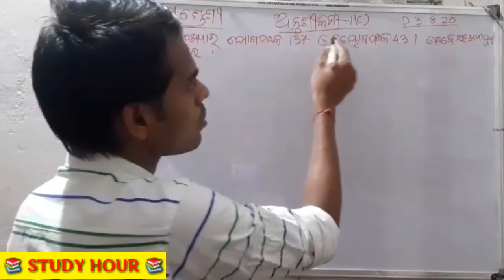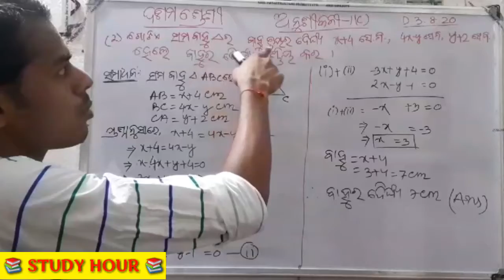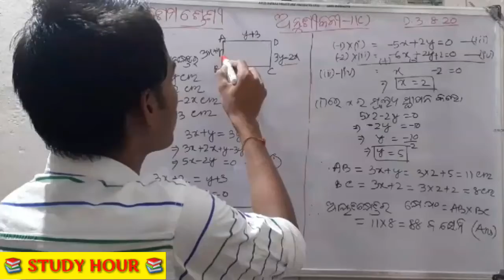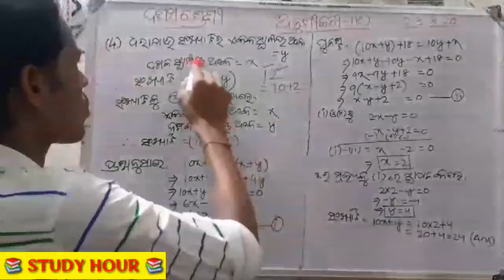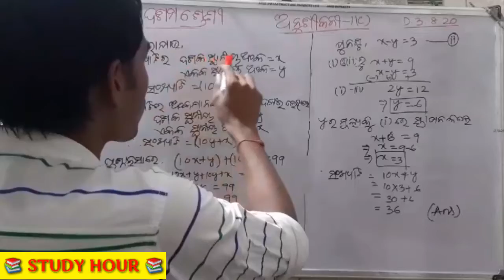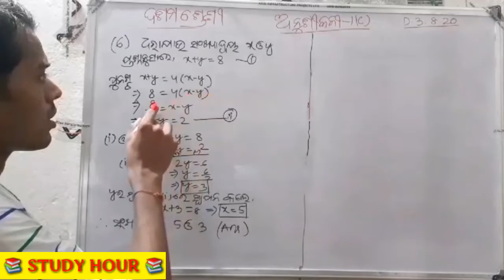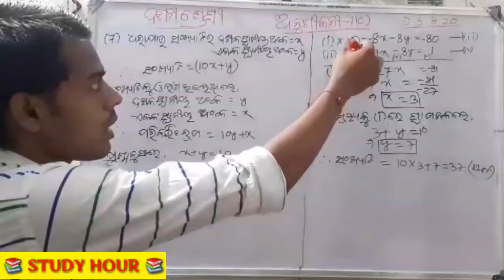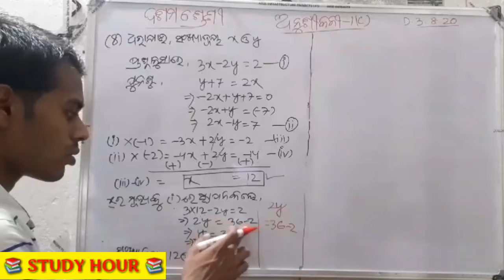ପାଟୀ ଗଣିତର ସମାଧାନ // ଅନୁଶୀଳନୀ-1(c) //Math by Dev Sir, Study Hour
We are providing both NCERT and BSE, ODISHA courses.
Today's class-

 ପାଟୀଗଣିତର ସମାଧାନ

ଦଶମ ଶ୍ରେଣୀ

ବୀଜଗଣିତ

ଅନୁଶୀଳନୀ-1(c)

ପ୍ରଶ୍ନ-1---8